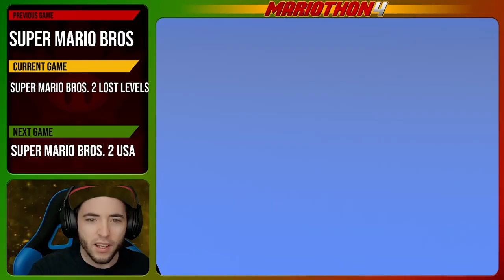Mariothon 4 | Super Mario Bros. 2: The Lost Levels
Mariothon is a celebration of all things Mario! Super Mario Bros. 2: The Lost Levels is one of the toughest main-story Mario games.